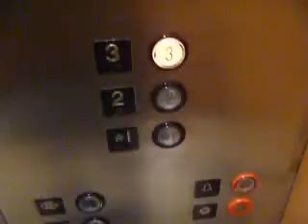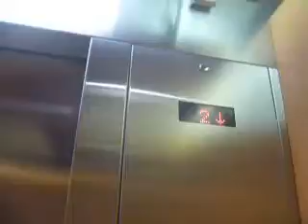Montgomery Kone hydraulic elevator at Neiman Marcus, Westfield GSP, Paramus, NJ